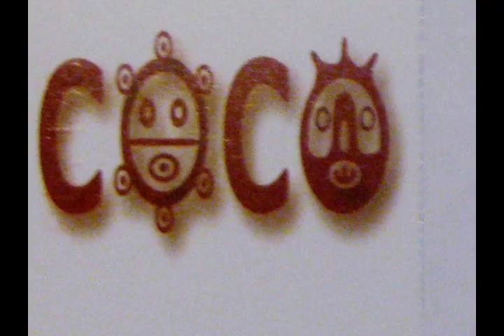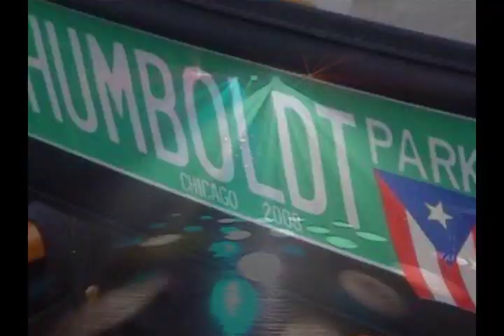Humboldt Park: Artistas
9094 Intertainment Present 2011
Humboldt Park: Artists

Edited by PRoximo and Produced by PRoximo
Youtube.com/proximopxp
Enjoy all PRoximo videos and Thank You / Gracias.